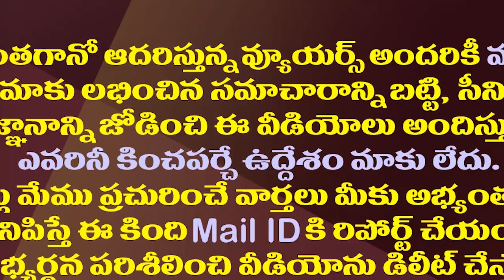పవన్ సీఎం మెటీరియల్ కాదా..వైసీపీకి దొరికేసిన జనసేనాని| Pawan Kalyan Does Not Deserve To Be CM?